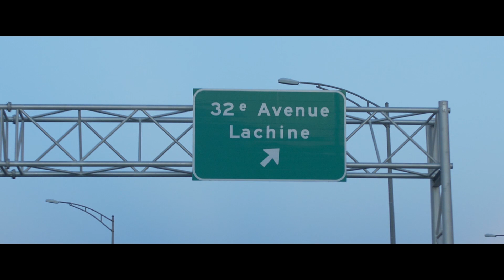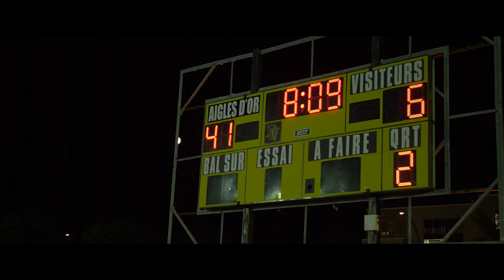Le Football des Tigres 2018 - Semaine 3